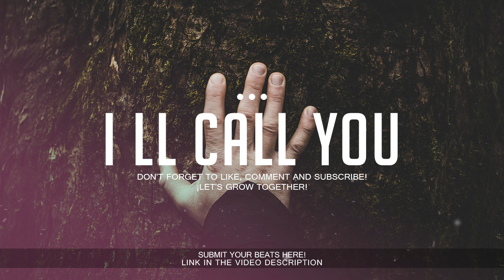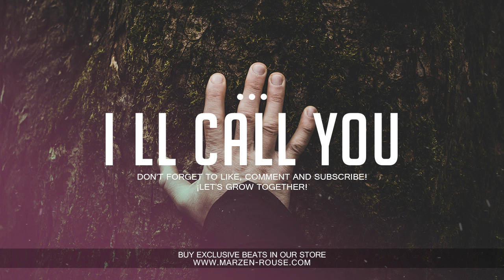I'll Call You¨ - Sad Pop X Rap Beat R&B Piano Instrumental - Prod: Meelo Young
A: If the beat has Free in the title, you may use it for non-profit usage only. If you plan to make any type of money from performances, Apple Music, Spotify, YouTube video, or any other way, please purchase a lease

Q: does the beat Have tags after buying the lease?
A: No, All tags are removed.